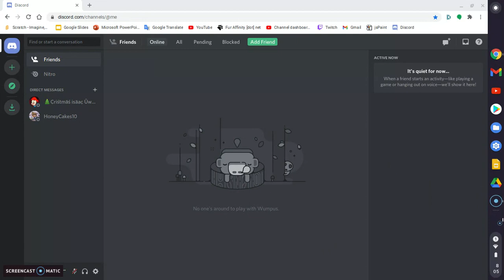cool discord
discord tag: LoganTheCat2006#5169
i made the account without my parents permission lol xd